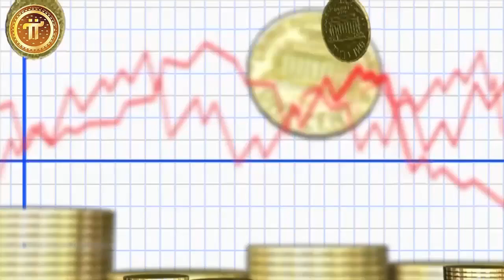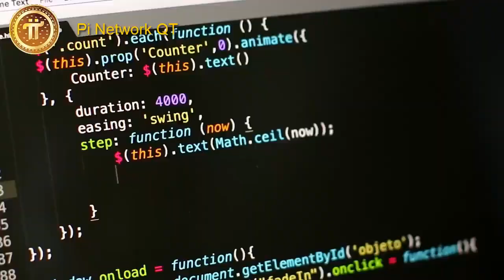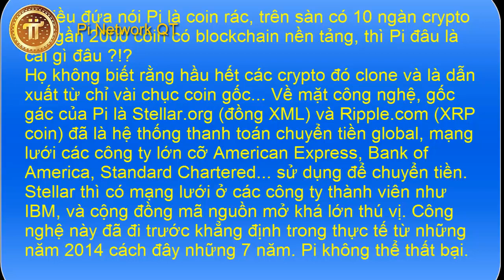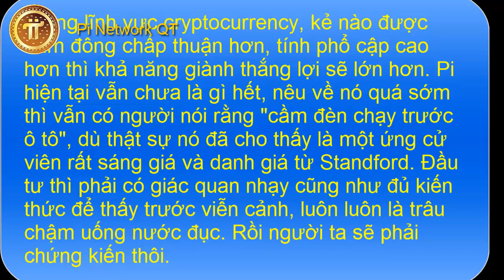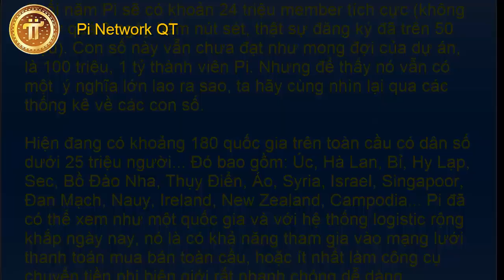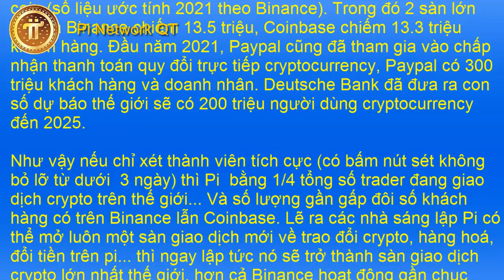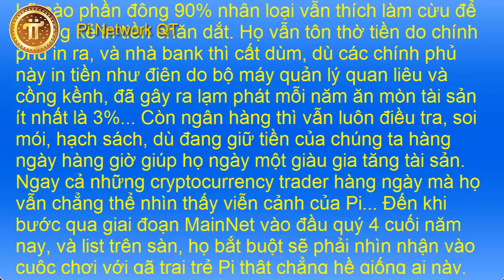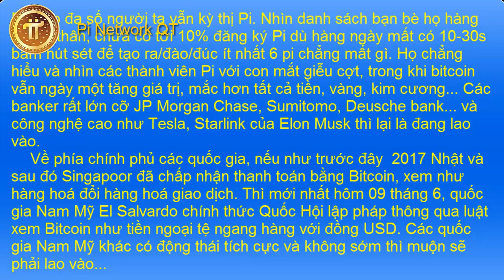Pi network Pi thực sự KHỦNG, điều quan trọng phải biết trước MAINNET @@